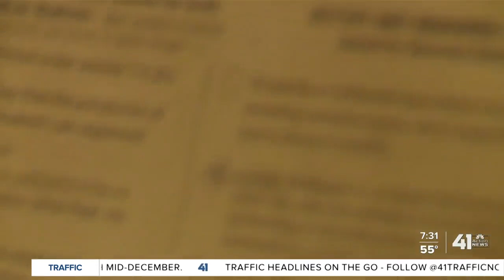Political experts call for calm, patience as votes are counted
A political science professor at William Jewell College calls for patience during a closely watched vote count.